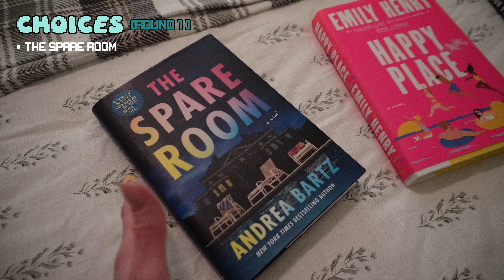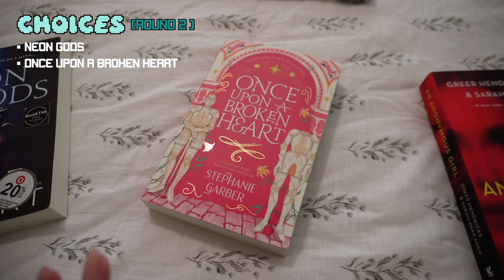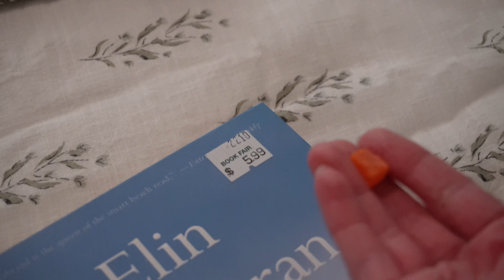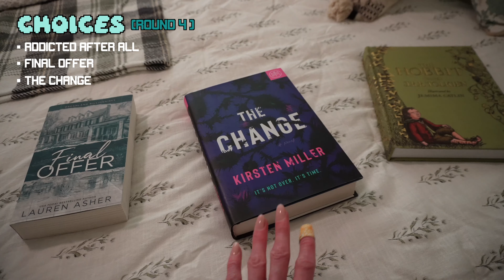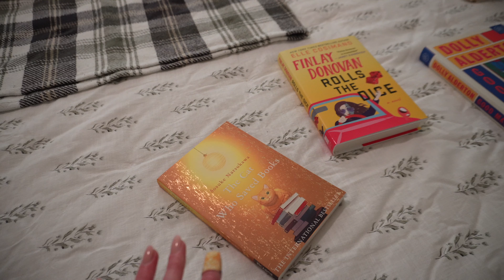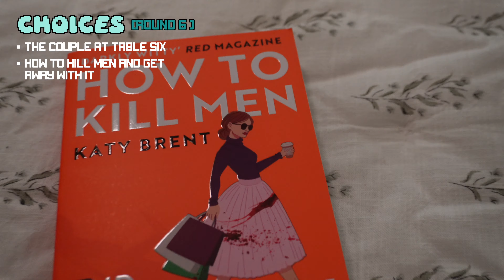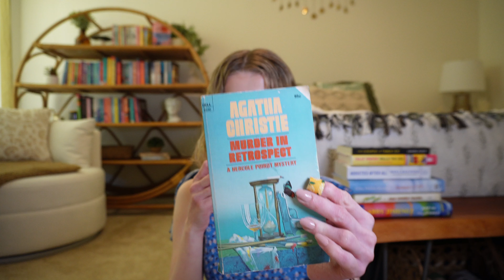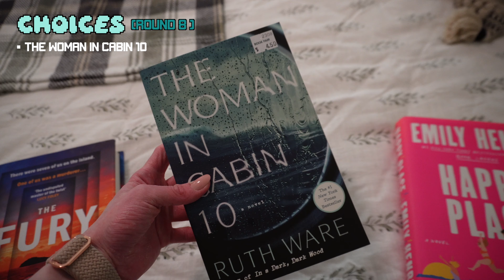LETTING MY RABBITS PICK MY SUMMER TBR 🐇 🎀 📖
What's this video about? ~ Letting my rabbits pick my summer TBR. Every book I want to read over the summer.

0:00 Intro
4:13 Meet The Rabbits
2:08 Choosing The Books
18:32 Recap